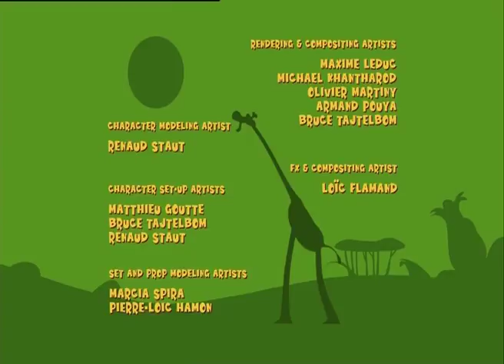Gazoon हिंदी | Out Of Breath In Hindi - सांस फूलना | Hindi Cartoons For Kids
gazoon hindicartoons हिंदी Kahaniya cartoonsforkids Join in the fun journey of Gazoon: The Funny Animals Cartoons for Kids with this episode "Out Of Breath" and comment down below & let us know how you liked your favorite channel, Gazoon Hindi!

Watch some of the most funniest episodes of the show

नमस्ते बच्चों!

Hey Kids!